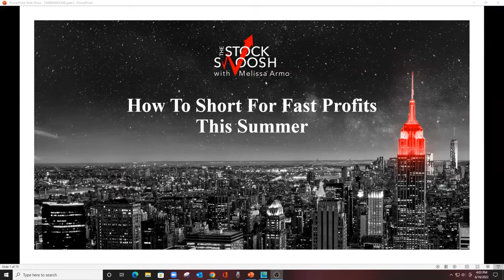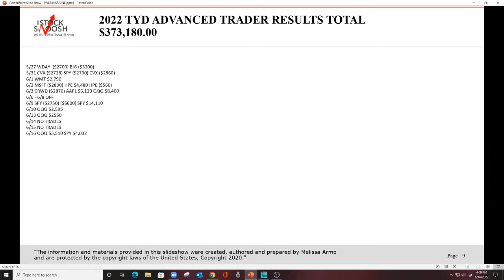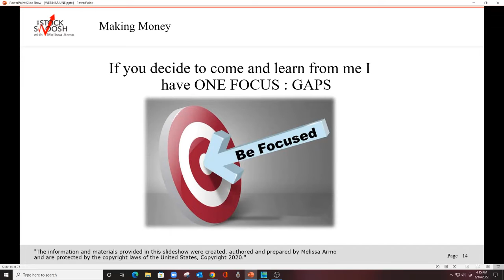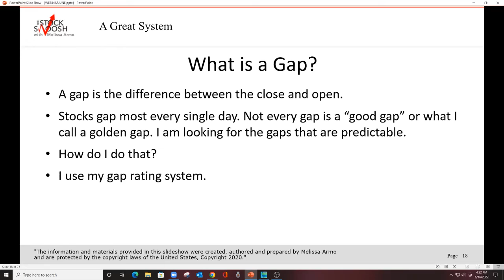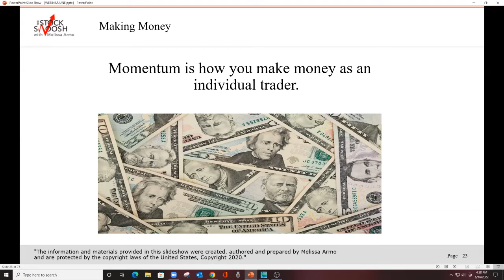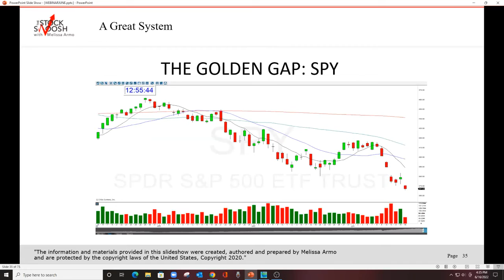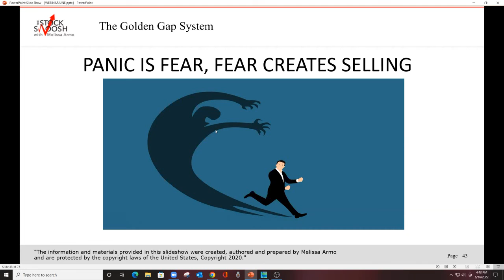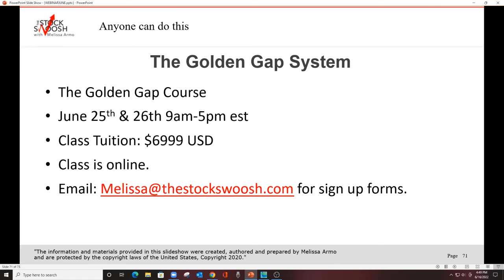How to short for fast profits this summer | Melissa Armo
Learn how to short stocks and the market in Gaps.

Gaps have momentum, big moves and you can trade them early in the morning, and have the rest of the day to yourself!

We look for set ups in the first 30 minutes of the day.

Gaps are created by institutional money, and therefore have large moves. The reason I focus on shorting, is because it gives me a “niche”.

Most people do not understand or know how to short.

Learn more about shorting and Gaps.